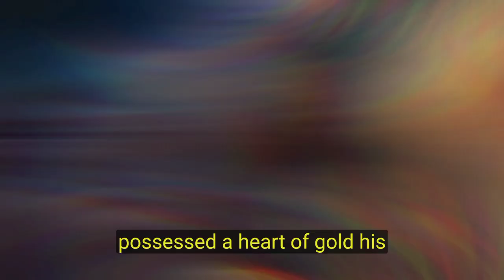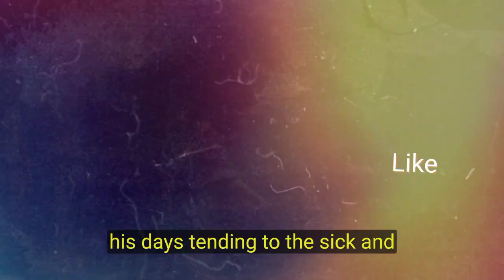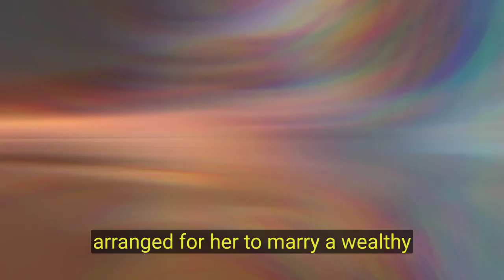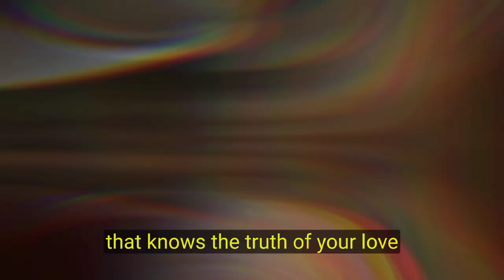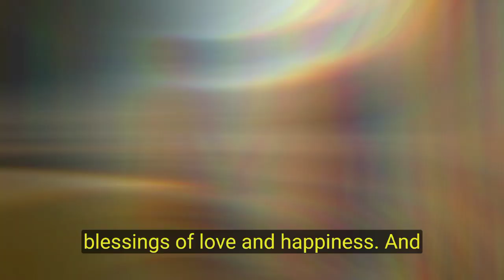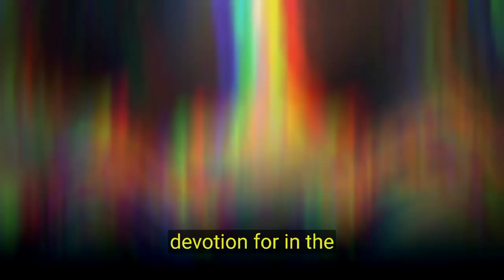She Married An Ugly Man।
She Married An Ugly Man। african folktales short stories
। African Tales

african kids in love
african tales
married at first sight full movie
ugliest man in the world
action movies 2024 full movie english ja...
african stories
fairy tale movies full movie english
j bud the baker
africa kids in love
african
african american movies
african fairy tales in english
african folklore
african folktales in english
african short stories
african story tales
african tales stories
american marriage
fairytale movie full movie english
first sight love short film
love at first sight full movie
love is ugly
marriage at first sight full movie
marriage stories
new nigerian movies 2024
short books
short stories
ugly american
ugly man
yoruba lessons